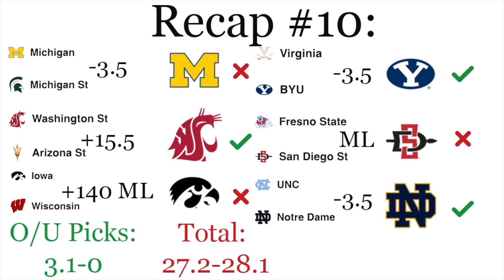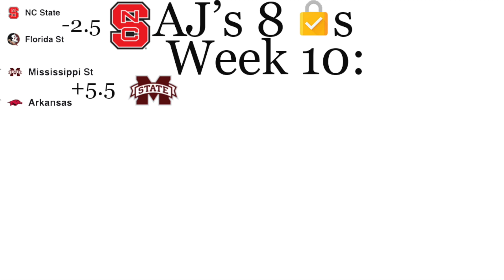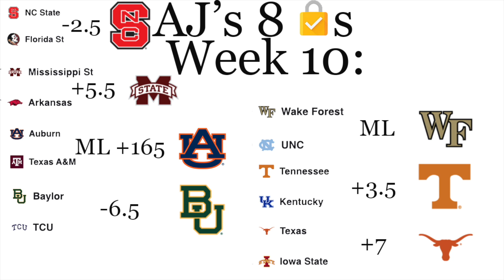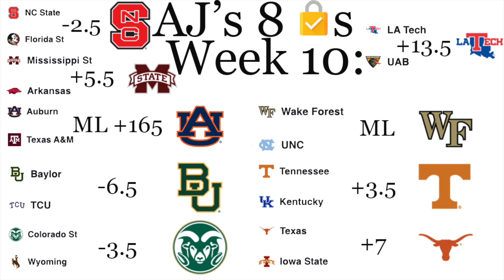2021 College Football Week 10 Betting Locks and Predictions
King Films undefeated College Football (CFB) Betting Picks and Game Predictions for some of the biggest games of week #10 in college football.